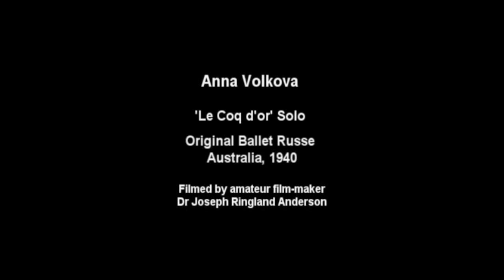A Ballets Russes Performance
A 'Le Coq d'or', originally staged by Mikhail Fokine in 1914, was revised by the choreographer in 1937 as a single act ballet for Colonel W de Basil's Covent Garden Russian Ballet.

It was presented in Australia by the company on its 1938 tour, with the title role being danced by Tatiana Riabouchinska and Irina Baronova.

It was again performed on the 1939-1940 tour by the company, now named the Original Ballet Russe.

Anna Volkova, who had initially understudied the role, also took the role of the Golden Cockerel and it is her performance that is shown in this footage by Dr Joseph Ringland Anderson who filmed the Ballets Russes in this country between 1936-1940 in both black and white and colour.

Moscow-born, Volkova was initially trained by Olga Preobrajenska and then later by Lubov Egorova.

In 1933, she joined Colonel de Basil’s company, and toured Australia in both 1938 and 1940.

In 1945, she married Australian sheep farmer, Jim Barnes, and has since lived in New South Wales.

In this film segment, Anna Volkova is seen performing part of a solo of the Golden Cockerel. The sound track has been added - the original film is silent.

Before this footage, I've included the ballerina talking about the experience of being part of a Ballets Russes company.